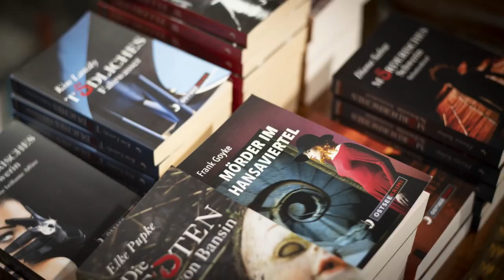Claudia on Tour #2 Stellplatz Peenemünde - sehr schöner Platz!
der Stellplatz:

Liebe Videofreunde!

Amazon Partnerlinks: